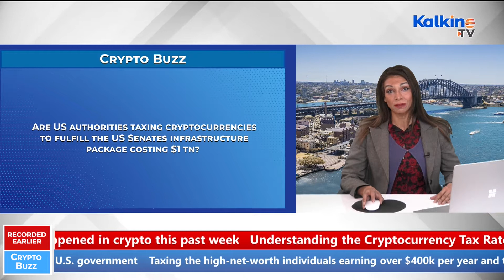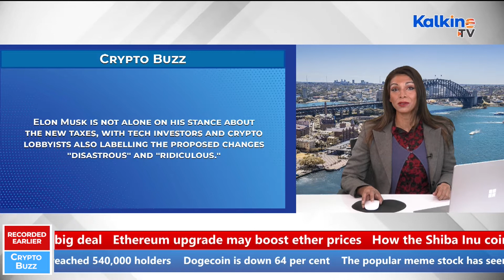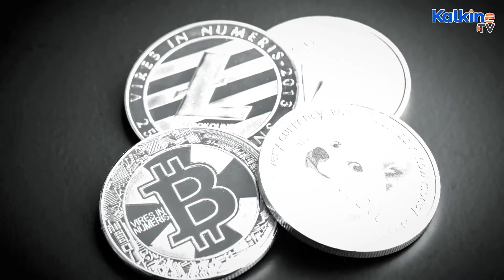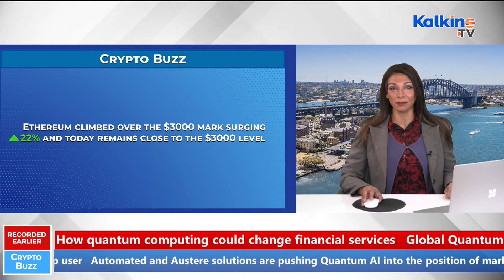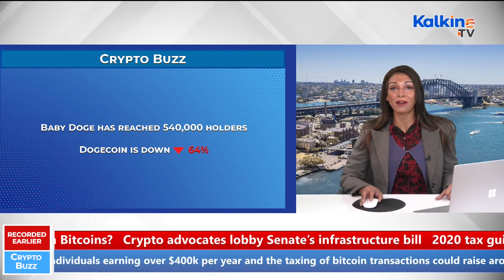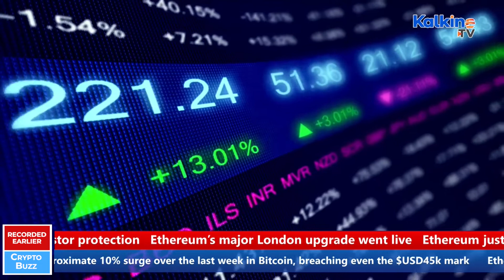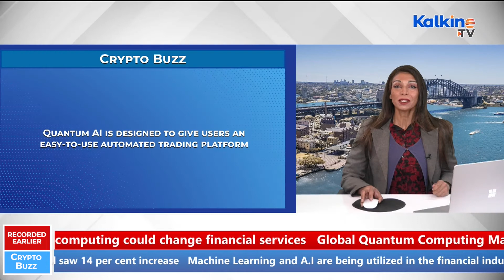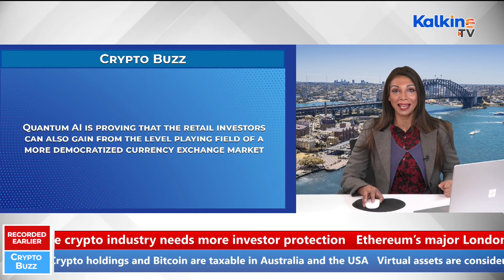Will Bitcoin Robots change Cryptocurrency Trading?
Join Kalkine TV our latest edition of Crypto Buzz, where we will investigate the corporations with the largest crypto holdings. In today’s show we’ll take a look over how the new US infrastructure bill will be affecting crypto traders as well as take a peek at what our fav coins and meme coins prices are doing and lastly discuss Bitcoin Robots and how they may be changing the way cryptocurrency is traded.

•  USA authorities have had a busy weekend deciding how else they can tax cryptocurrencies in order to fulfill the US Senates infrastructure package costing $1 trillion.

• Quantum AI is designed to give users an easy-to-use automated trading platform. This gives assurance that Quantum AI is doing what they can to partner with the best in the business.

• This type of technology first was used by former Lehman Brothers staff who constructed the “Kraken” which was a quantum artificial intelligence tool, available to the investment banker’s clients who paid $5000 per month in licensing fees.

• Quantum AI is proving that the retail investors can also gain from the level playing field of a more democratized currency exchange market.

• Ethereum's rise and the community conference coincide with the  launch of EIP-1559 on August 5. This will lead to the transition from Ether being proof of work to proof of stake instead. The update makes transaction fees transparent by burning Ether  where previously it was being paid out to miners.